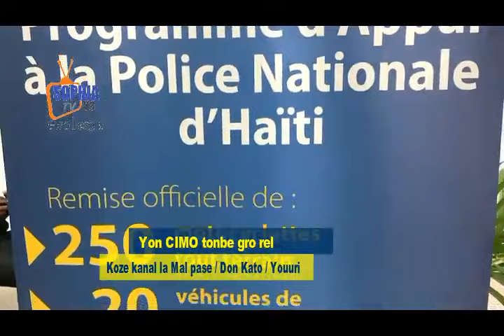Kouri vinn Tande, yo touye CIMO fi ,kou difisil pou Senate yo/Erick Jean Baptiste/ kanal nan pololo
Adhérez à cette chaîne pour obtenir des avantages :
Elbé déclare que la PNH est prête à combattre les gangs, l’ONU affirme le contraire

Le dernier rapport des experts de l’ONU sur Haïti met en lumière une situation alarmante en matière de sécurité publique. Le document révèle que seulement environ 4000 policiers sont disponibles pour l’ensemble du territoire haïtien.

Plusieurs facteurs entravent le travail de la Police nationale d’Haïti (PNH), notamment le manque de budget, d’effectifs, de matériel et de formations. Entre janvier et mi-août 2023, le rapport signale que 36 policiers ont été tués par des gangs, mettant en évidence la menace persistante que représentent ces groupes criminels.

Cependant, malgré ces défis, le directeur général par intérim de la PNH a déclaré que la police est prête à affronter les gangs une fois qu’elle disposera des équipements commandés par le gouvernement haïtien pour renforcer l’institution. Frantz Elbé a annoncé que la PNH envisage de passer à l’étape de démantèlement des gangs, ce qui pourrait représenter un tournant dans la lutte contre la criminalité en Haïti.